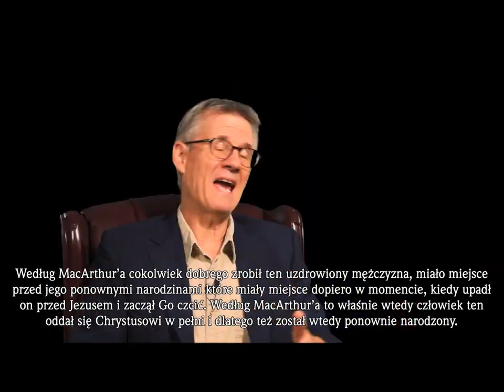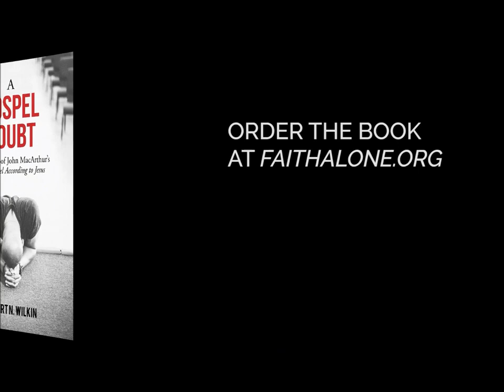#06 Ewangelia Zwątpienia czyli Lordship Salvation Johna F MacArthura Zielone Niwy